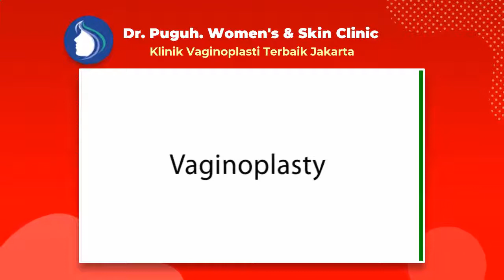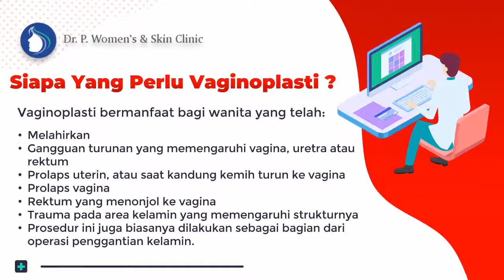Klinik Kecantikan Vaginoplasty Terbaik Di Jakarta, Melayani Pasien Dari Tomohon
dr. Puguh. Womens & Skin Clinic adalah klinik kecantikan Terbaik di Jakarta - Dr. Puguh Siap Melayani Berbagai Pasien Dari Seluruh Daerah Di Indonesia baik untuk seluruh wanita karir, kalangan selebritis/artis ataupun dari ibu rumah tangga (emak-emak) yang ingin memiliki organ intim menarik dan sehat prima. Walaupun Dokter Puguh. Womens & Skin Clinic berlokasi di daerah Jakarta, namun tidak menutup kemungkinan pasien berbagai daerah bisa langsung mendatangi untuk mendapatkan bedah plastik miss v, operasi keperawanan, Vaginoplasty, Labiaplasti, Hymenoplasti, Clitoroplasty, Perineoplasty, Laser Vaginal Tightening, G-Spot Implan, G-Spot Injection, Labia Majora Augmentation, juga aneka perawatan miss v lainnya.

Jakarta 10730

Senangnya Pengalaman Vaginaplasty dengan Biaya Operasi Keperawanan Miss v Harga Terjangkau Tapi Tidak Murahan dengan hasil terbaik!

Pembedahan Keperawanan murah( Vaginaplasty) serta nikmat di Jakarta ialah salah satu solusi untuk kalian yang ingin mengembalikan kekencangan dan melindungi kualitas pada zona Miss V kalian dikala berhubungan Seksual.
Sebab tuk perempuan tidak cuma wajah dan|dengan|juga|serta} badan saja yang wajib dilindungi, Tetapi pula organ seksual yang serta tidak luput dari kepedulian. Tiap perempuan tentu menginginkan organ intimnya sehat dan prima.

dr. A. M. Puguh ialah seorang Dokter Spesialis Kebidanan dan Kandungan yang mempunyai pengalaman selama 30 tahun di bidangnya. Disaat ini, Dokter. A. M. Puguh berpraktek di Rumah Sakit Husada, Jakarta Pusat serta Klinik di Gajah Mada. Sebagai seorang dokter, beliau sudah mengenyam pembelajaran di China Medical University, serta VACRS Veterans General Hospital, Taiwan. Dokter. A. M Puguh juga mengenyam pembelajaran" Bedah Plastik Miss V"( Cosmetic Miss V Surgery) di Amerika, Korea, Tiongkok serta mempunyai pengalaman kerja di bidang ini selama 15 tahun.

Vaginoplasti merupakan prosedur bedah buat mengencangkan, merekonstruksi dengan mengembalikan tampilan asli Miss V. Oleh sebab itu, prosedur ini pula diketahui dengan sebutan pembedahan pengencangan Miss V, pembedahan plastik Miss V, ataupun rekonstruksi Miss V.
Vaginoplasti bisa dicoba bagaikan prosedur bedah kosmetik elektif juga bedah plastik rekonstruktif, yang pula bisa dikombinasikan dengan bedah kelamin yang lain semacam labiaplasti dan rekonstruksi selaput dara.

Vaginoplasti membantu tuk wanita yang sudah:
- Melahirkan

👉 Dimana tempat yang cocok melayani kegiatan Pembedahan Keperawanan pas dikantong( Vaginaplasty)?

Dokter Puguh. Womens & Skin Clinic mampu jadi solusinya. Klinik ini melayani aksi pembedahan bedah plastik terbaik dan senantiasa melindungi mutu. Didukung oleh dokter pakar bedah yang sudah telah memiliki banyak pengalaman dan sertifikasi akan membuat kalian senantiasa merasa nyaman buat menempuh prosedur setimpal dengan yang kalian mau.

Di klinik ini kalian bisa konsultasikan terlebih dahulu sehingga kalian dapat memperoleh hasil yang terbaik juga sesuai dengan apa yang kalian mau.

Dokter Vaginoplasti Terpercaya jakarta- Dr. A. M. Puguh SpOG. MMR